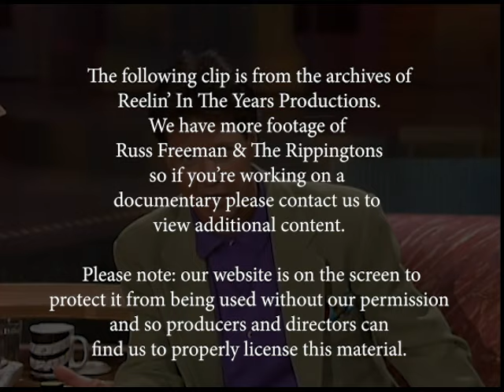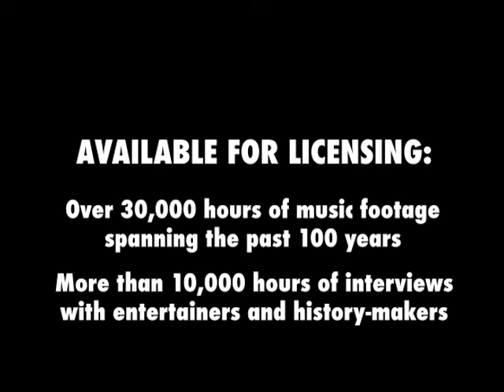The Rippingtons • “Welcome To The St. James Club”/“Tourist In Paradise” • 1991 [RITY Archive]